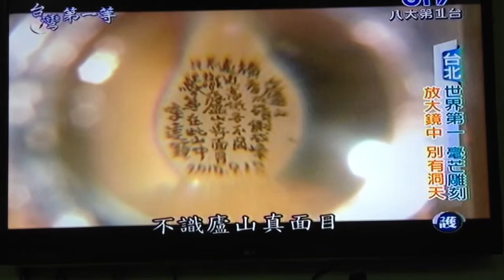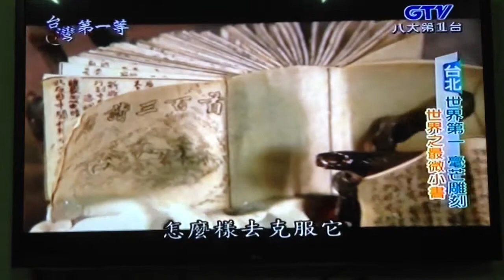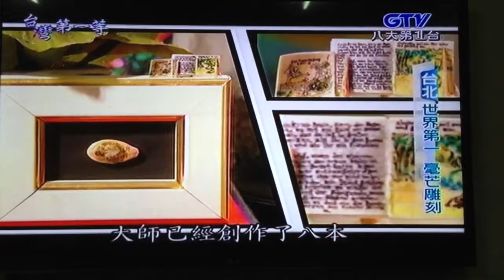台灣第一等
台灣主持人＂小馬＂採訪，毫芒雕刻家陳逢顯！讚嘆微雕大師；世界第一頂尖。